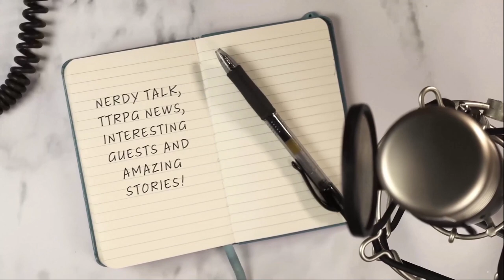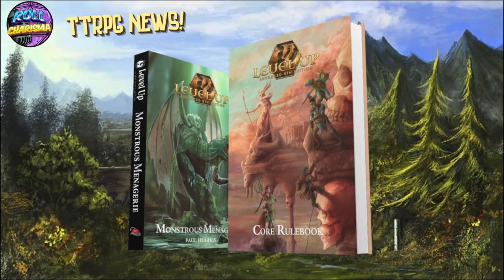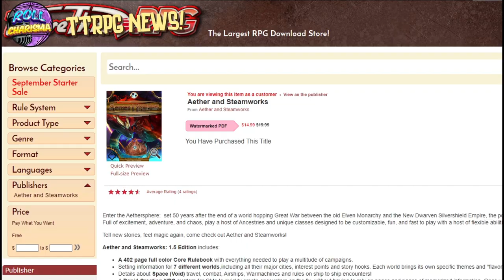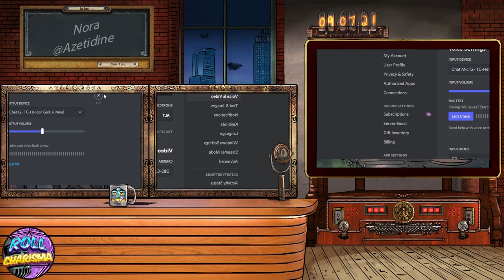Roll Charisma with Azetidine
Welcome to Roll Charisma -The Show Where our favorite Stars Shine!

This week on RC: We react to some crazy Reddit stuff, and we talk with one of our very own cast, and amazing character from the Cornfields and Kobolds podcast, Azetidine!